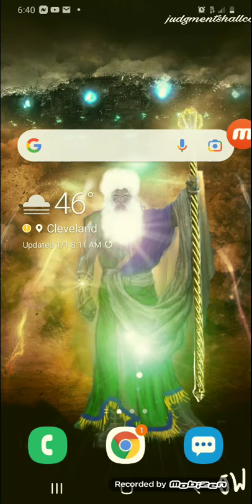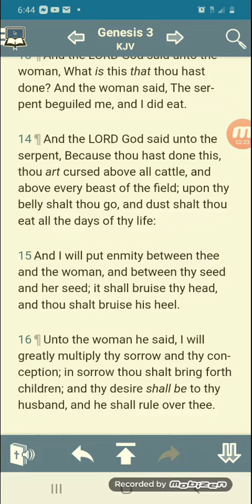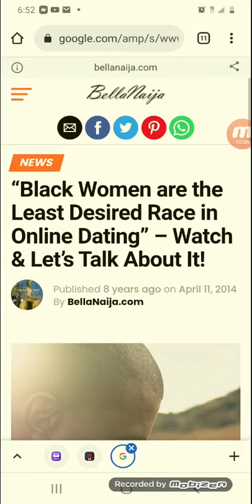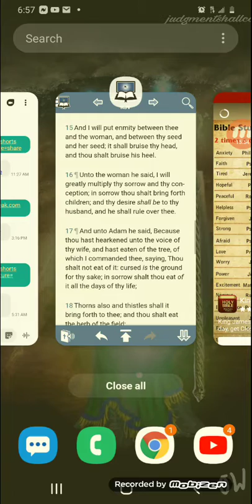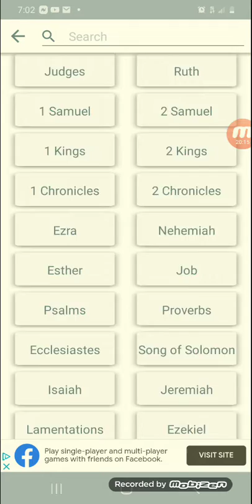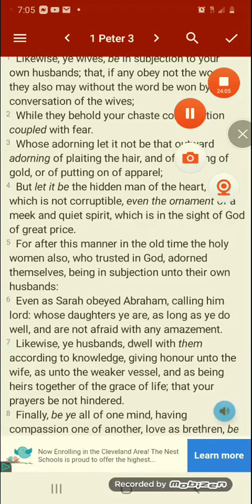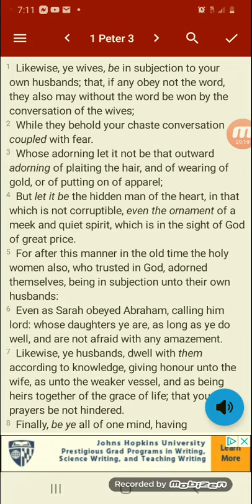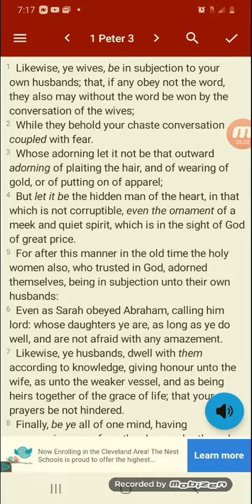This is how little some so called black woman think of so called black men